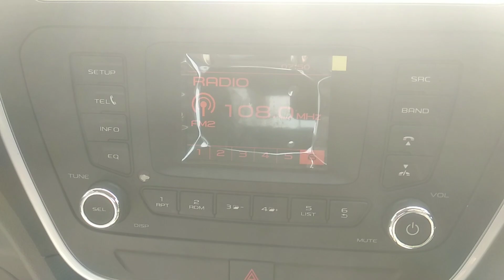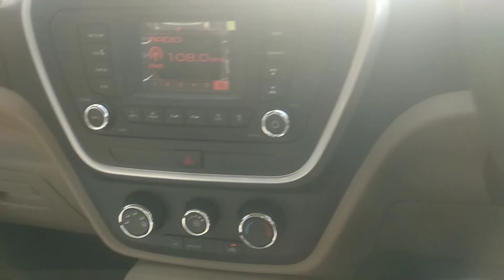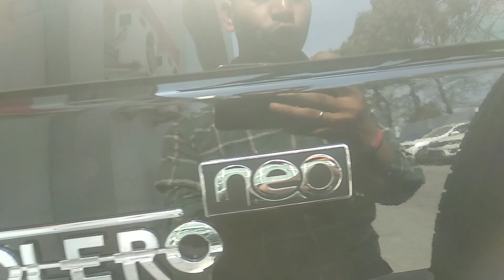Scorpio का budget ना हो तो ये गाड़ी भी है! Bolero Neo 2022 New model 🔥 bolero neo N8 model review